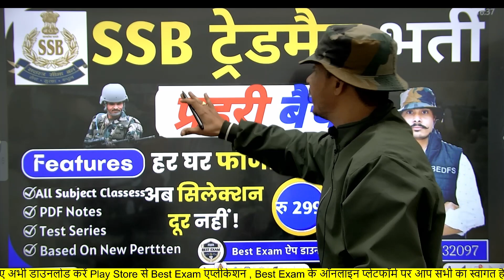SSB Tradesman Physical Admit Card 2023 | SSB Tradesman Admit Card Download 2023 | SSB Tradesman 2020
CRPF , SSB/CISF Tradesman,CISF Fire man की संपूर्ण कोर्स, Test Series के लिए अभी डाउनलोड करें Best Exam App

SSBTRADESMANPHYSICALADMITCARD2022

ssb tradesman physical center